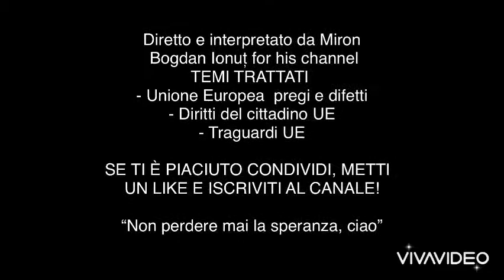Il Grande Progetto dell’UE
In questo nuovo video vi parlo dell’importanza dell’Unione Europea, dalla Pace ai diritti della cittadinanza europea e tanto altro!